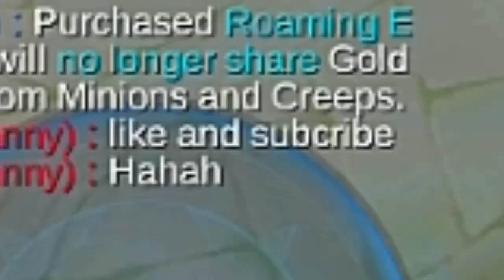1v1 FANNY WITH A MYTHIC PLAYER! (Lakas nya 😆) || King AG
Hello Guys Its Me King AG!
I Upload Everyday Guys So Dont Miss Out ❤

Wii Backround Music

SpongeBob SquarePants Production Music - Tomfooler

Have A Nice Day See Yah! 😎✋✌